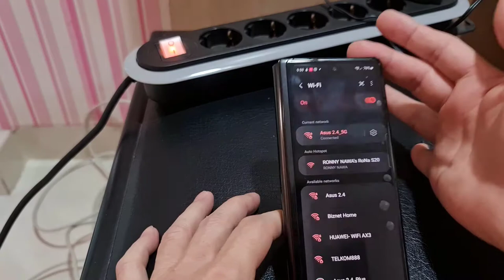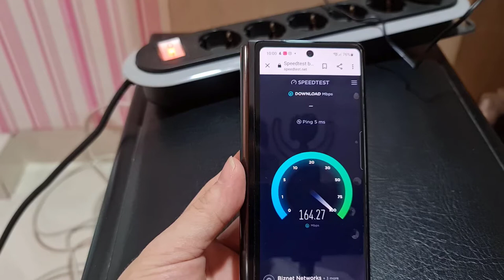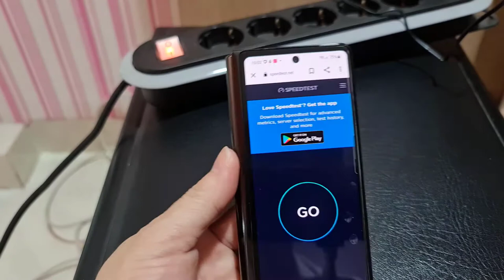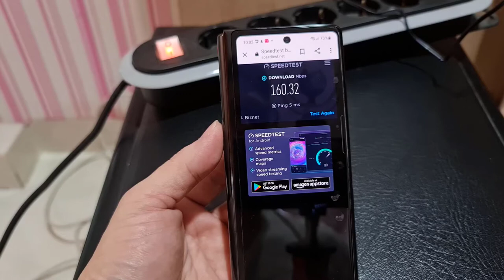Apakah Switch 10/100 dengan Switch Gyga byte dapat menpengaruhi Kecepatan Internet diatas 150mbps